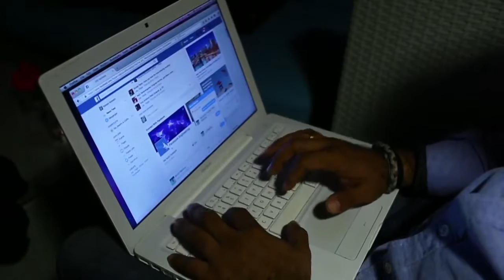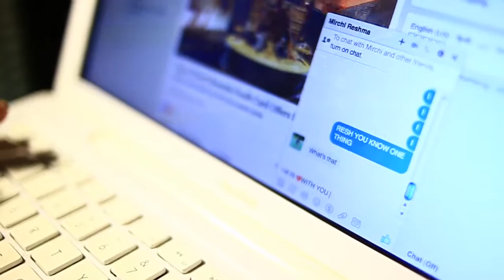latest pre wedding || directed and cinematography - jazz Haque || love anthem